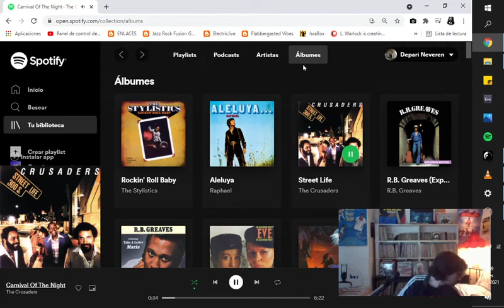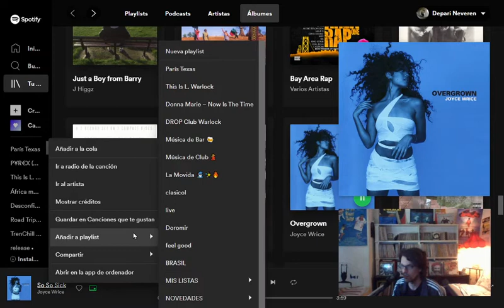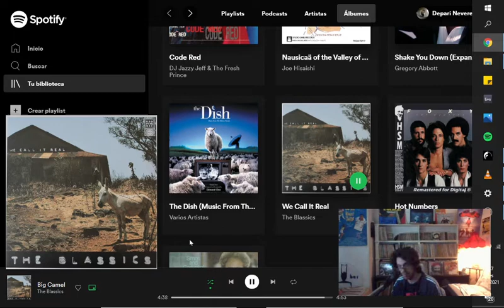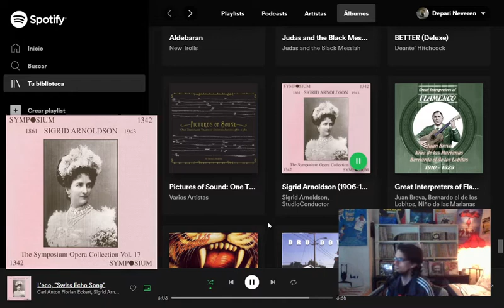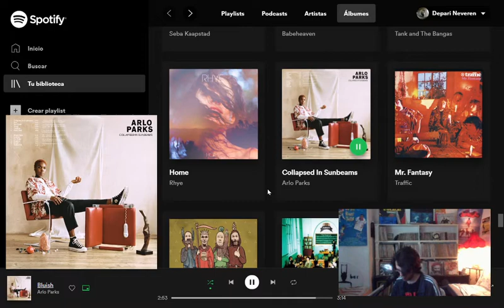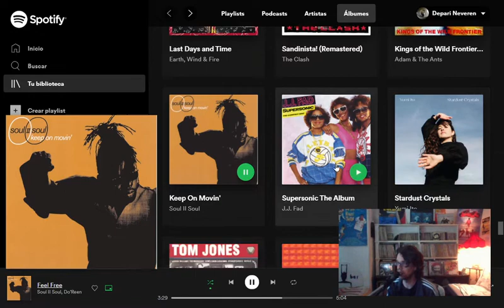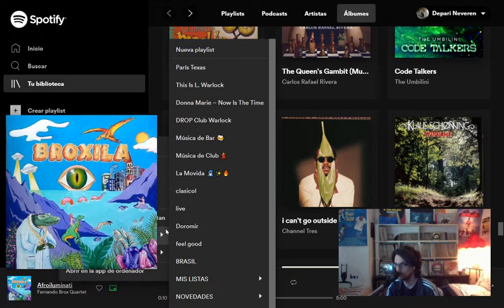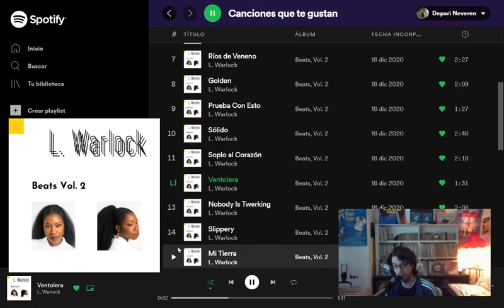Club Warlock: Looking for temazos 1